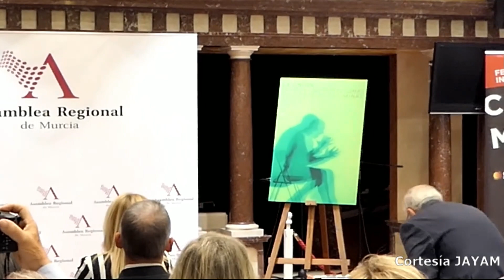🎵🕺💃🏆PRESENTACION CARTEL - 62 FESTIVAL INTERNACIONAL CANTE DE LAS MINAS - LA UNIÓN 2023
Presentación: 00:05 min.
Presentación Cartel:  09:14 min.
Intervenciones:  10:52 min.
Actuación Esther Merino: 25:50 min.

"EL QUEJÍO",  protagoniza el cartel del LXII Festival Internacional del Cante de las Minas.
 El artista plástico yeclano, Lidó Rico, ha plasmado en esta obra ese “instante de duende en el que el cantaor da lo que tiene en lo más profundo de su alma”, haciendo uso del arte contemporáneo para crear un cartel dinámico que “parece que se escucha”.

El acto ha contado con la actuación de la cantaora Esther Merino, ganadora de la 'Lámpara Minera' en la anterior edición del Festival, y acompañada por el guitarrista oficial del Festival, Rosendo Fernández, interpretando minera, tangos y fandangos.

Web del Festival: www. Festivalcanteminas.org .